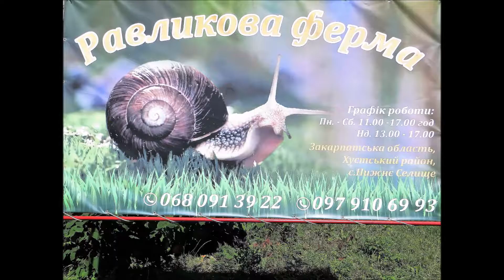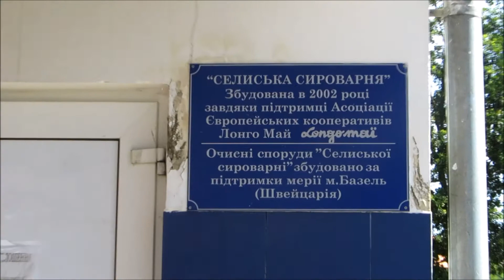ГАСТРОТУР ПО ЗАКАРПАТТЮ. РАВЛИКОВА ФАБРИКА І СИРОВАРНЯ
Перша закарпатська равликова ферма розташована у селі Нижнє Селище, що в Хустському районі Закарпатської області, буквально за 20 метрів від відомої «Селиської сироварні».
Hа фермі можна продегустувати 3 типи равликів:
 равлики по-бургундськи – з додаванням томатів та часнику;
 равлики «шафрано» – з шафраном та іншими травами;
 Равлики по-закарпатськи – з селиським сиром.
Селиська сироварня. Для виробництва сирів використовується коров'яче молоко від місцевих фермерів. «Селиська сироварня» виготовляє три сорти сиру: «Селиський», «Хуст», «Нарцис Карпат». На дегустаціях їх пропонують з вином, тривалість екскурсії та дегустації - 45 хвилин.